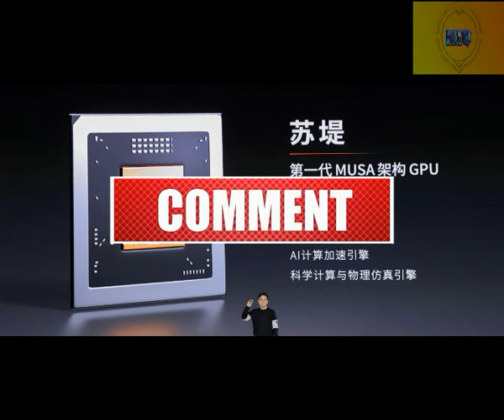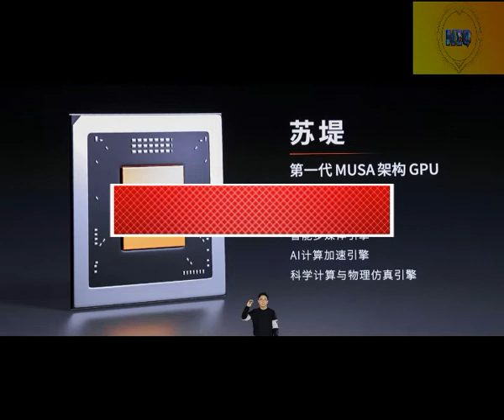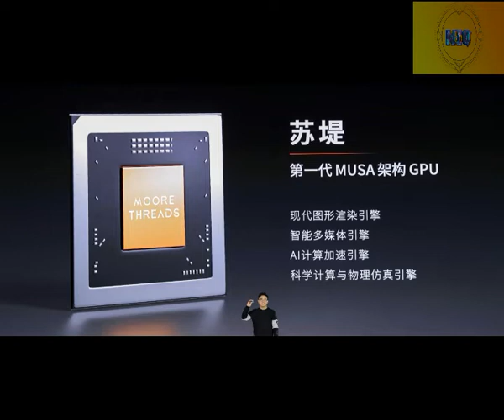CHINA INVENTA SU PROPIA TARJETA GRAFICA PARA COMPETIR CON INTEL Y NVIDIA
Sin levantar demasiado revuelo y empañada lógicamente por la presentación de Intel y sus ARC Mobile una compañía que fue fundada y está dirigida por el antiguo vicepresidente de NVIDIA dio a conocer un hito importante en el país asiático: su primera GPU gaming compatible con DirectX. La compañía se llama Moore Threads y como tal mostraron dos tarjetas gráficas: la MTT S60 y la MTT S2000, ¿son rivales para las opciones de NVIDIA y AMD?